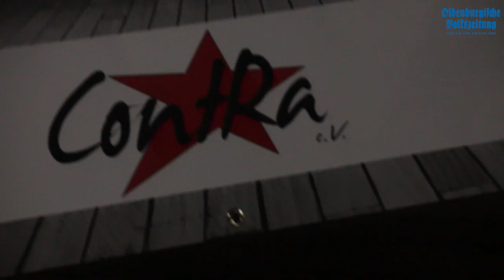Demo gegen Rassismus, Sexismus und Gewalt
Am Freitagabend demonstrierten 550 Teilnehmer in Vechta gegen die Bürgerwehr. In diesem Video kommt Johannes Thönen vom ContRa e.V. zu Wort. Weitere Infos zum Thema gibt es in der Ausgabe der OV am Samstag, den 23.01.16.